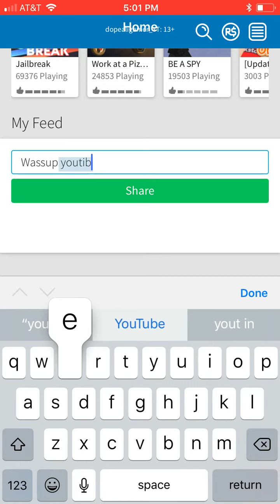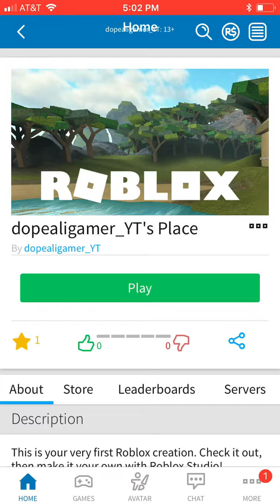My roblox account new!!!!!!!